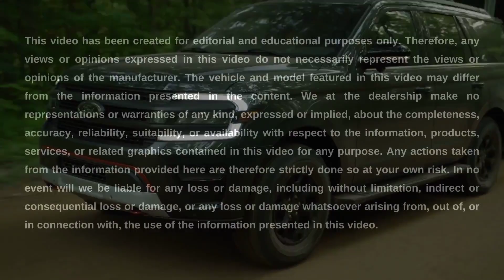What is the 2022 Ford Expedition Tow Capacity? || Gene Messer Ford Amarillo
Gene Messer Ford Amarillo is here to help you learn about the tow capacity of the 2022 Ford Expedition, as well as the engine power, curb weight, and ground clearance. This commanding full-size SUV’s tow capacity ranges from 9,000 to 9,300 pounds based on trim level. Its engine power is 380 horsepower for the standard 3.5-liter EcoBoost V6 engine and 440 horsepower for the high output version. The curb weight of the 2022 Expedition ranges from 5,368 to 5,794 pounds based on trim level and drivetrain. And finally, the ground clearance ranges from 9.7 to 10.6 inches based on trim level and drivetrain for the 2022 model year.

To learn more about the ground clearance, curb weight, engine power, and tow capacity of the 2022 Ford Expedition in Amarillo, visit us online or in-person at Gene Messer Ford Amarillo. We look forward to serving you.